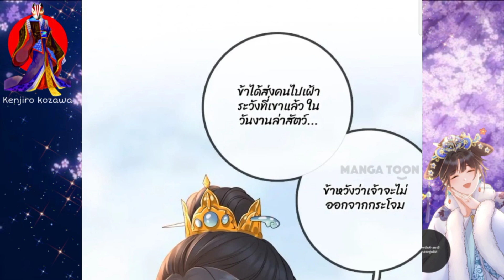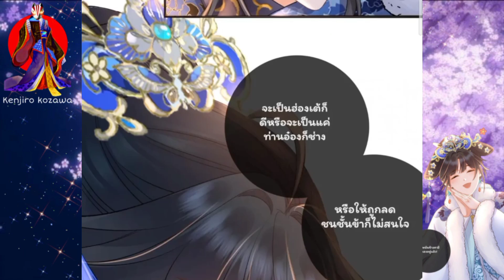ไท่จื่อช่างแสนหวาน[ตอนที่ 121-123]